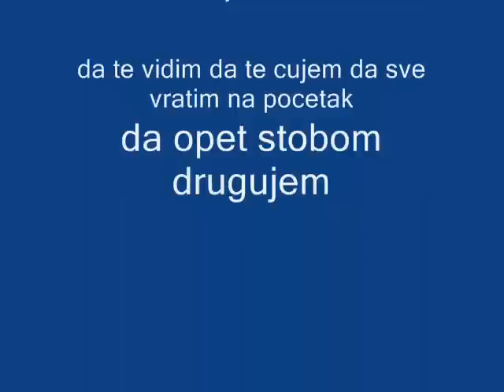mirtez masovic ripp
mirtez martinsson